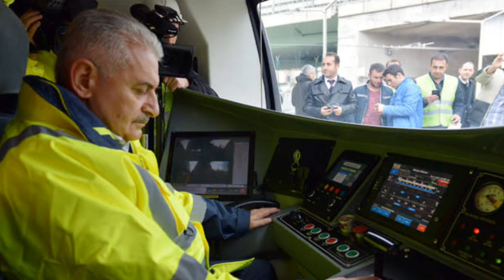İstanbul seçimi 23 haziran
BİNALİ YILDIRIM MI? EKREM İMAMOĞLU MU?